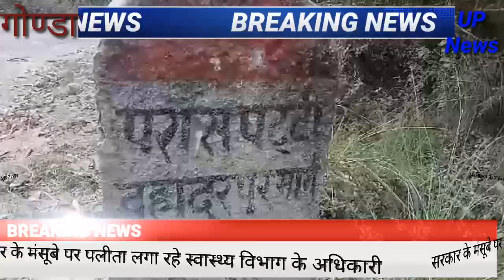बीमार पड़ी स्वास्थ्य वेवस्था निर्माण निगम स्वास्थ्य विभाग की मिली भगत से ध्वस्त वेवस्था